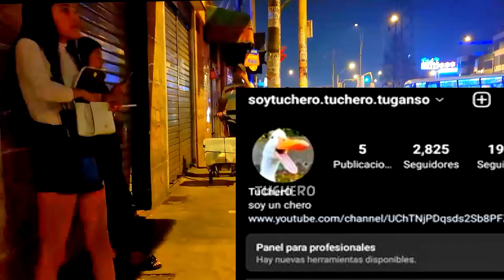Disfrutando las Calles de Lima Este Pe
centro de lima peru